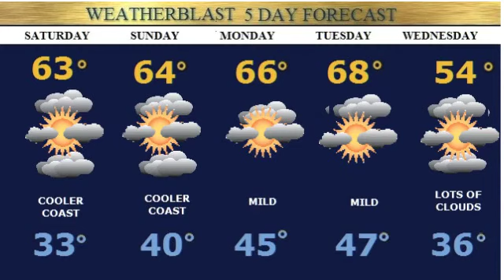Weatherblast Forecast Updated on 4/18/14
Lots of clouds cool today 40s.